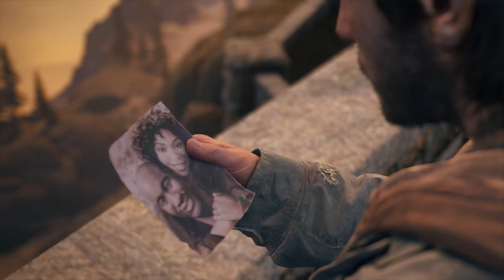#66 Die Nacht unter den Sternen-Let's Play Days Gone (DE/Full HD/Blind)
Days Gone [PlayStation 4/Deutsch/ Full HD/Blind]
Release: 2019
Entwickler: SIE Bend Studio
Publisher: Sony Interactive Entertainment

Spielbeschreibung
Willkommen in der Wüste, die einst deine Heimat gewesen ist.

Übernimm die Rolle des ehemaligen Biker-Outlaws Deacon St. John: eines Herumtreibers, Kopfgeldjägers, umherstreifenden Vertreters der letzten Menschen. Die Geschichte von Days Gone spielt zwei Jahre nach einer globalen Epidemie die beinahe alles Leben vernichtete und Millionen von Menschen in Freakers verwandelte. Die Freakers, wie sie von den Überlebenden genannt werden, sind intelligenzlose, wilde Kreaturen, die mehr Tier als Mensch sind, sich jedoch schnell weiterentwickeln und alles andere als träge sind. Es gibt zwei Arten von Freakers - Newts, die während ihrer Jugend infiziert wurden, sich in opportunistische Jäger entwickelt haben und schnell aus den Schatten zuschlagen, und eine Horde. Horden bestehen aus Hunderten von Freakers, die gemeinsam auf die Jagd gehen und angreifen – als ob sie eins wären. Manche Horden belagern die Straßen in der Nacht, während andere – wie in der Demo gezeigt – eine Nahrungsquelle entdeckt haben und sich im Umkreis dieser Stelle aufhalten. Die Fähigkeiten, die sich Deacon in seinem Leben als Biker-Outlaw angeeignet hat, helfen ihm zum Teil bei seinem Kampf am Leben zu bleiben. Aber wird das genügen?

Es ist eine brutale Welt, in der jeder und alles versucht, am Leben zu bleiben und es geht noch um mehr - Verzweiflung, Hoffnung, Veränderung, Verlust, Wahnsinn, Entdeckung, Freundschaft, Bedauern und Liebe. Am Ende geht es in Days Gone aber genau darum, was uns menschlich macht. Denn trotz der Tragödie, in der wir uns befinden, suchen wir ständig nach einem Grund zu leben. Die Hoffnung stirbt nie.

Das Motorrad ist als Fortbewegungsmittel sehr wichtig. Beispielweise kann man dort zusätzliche Gegenstände auf dem Motorrad lagern. Es ist außerdem das Hauptfortbewegungsmittel in der Spielwelt, mit dem man vor den bereits erwähnten Freakern fliehen kann. „Es ist äußerst wendig – ein Auto passt nicht überall durch und kann bestimmte Dinge nicht tun, die ein Motorrad schafft. Das ist kein übliches Bikergang-Motorrad. Er hat das Ding für die Wildnis angepasst. Auf einer Harley kann man diese Sprünge nicht machen und auch nicht das Gelände durchqueren, das ihr hier gesehen habt.” - sagt das Entwicklerstudio Bend.